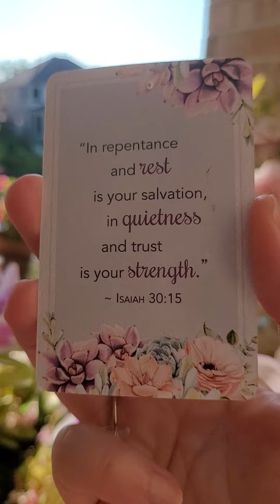Bible verse. Isaiah 30:15. 5/31/23. @vitaminforthesoul.